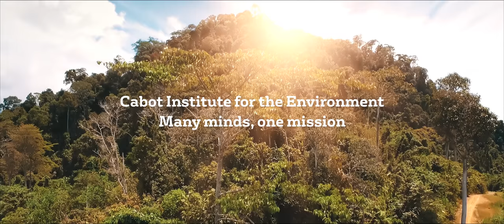Cabot Institute for the Environment: Many minds, one mission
Professor Jemma Wadham, Director of the Cabot Institute for the Environment, presents the Institute’s unique role in developing interdisciplinary research and solutions to address the grand environmental challenges of today.

The Cabot Institute for the Environment addresses challenges under six themes which are introduced in this video by Dr Ryerson Christie (Natural Hazards & Disasters), Professor Thorsten Wagener (Water), Dr Maria Paula Escobar-Tello (Food Security), Dr Paul Harper (Low Carbon Energy), Dr Jo House (Environmental Change) and Dr Sean Fox (City Futures).

The Cabot Institute for the Environment at the University of Bristol is a diverse community of experts, united by a common cause: protecting our environment and identifying ways of living better with our changing planet.